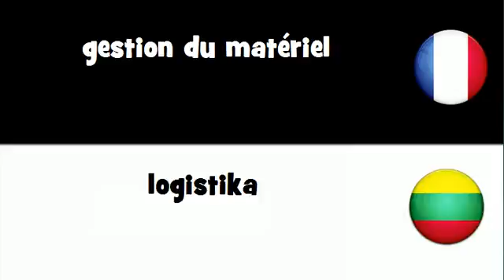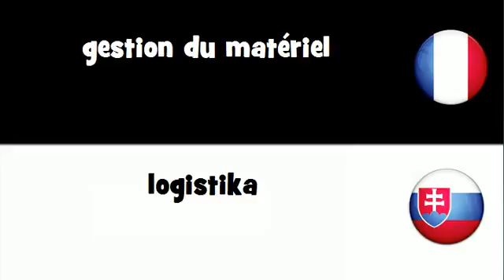VOCABULAIRE EN 20 LANGUES = gestion du matériel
frenchwithvincent VOCABULAIRE EN 20 LANGUES = gestion du matériel